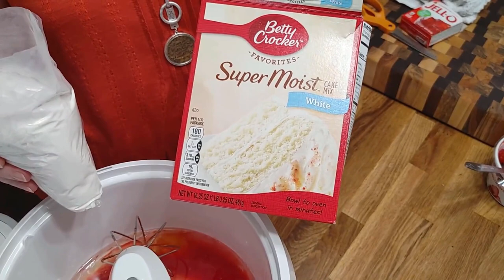Retro 70's gelatin cake | How to Make | Dessert Recipe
Take a trip down memory lane with this retro 70's gelatin cake recipe. This colorful and fun dessert is made with a few simple ingredients such as gelatin, sweetened condensed milk, and fruit cocktail. The recipe is easy to make and is perfect for parties, potlucks, or just a fun dessert to make at home. The result is a delicious and sweet gelatin cake that is sure to bring back memories and put a smile on everyone's face.

Ingredients:

1 package of your favorite flavored gelatin
1 can of sweetened condensed milk
1 can of fruit cocktail, drained
Instructions:

Follow the instructions on the package of gelatin to make the gelatin according to the package instructions.
Once the gelatin is set, add the sweetened condensed milk and stir well.
Fold in the drained fruit cocktail.
Pour the mixture into a 9x13 inch dish and refrigerate for at least 4 hours or until set.
Cut into squares and serve.
This Retro 70's Gelatin Cake recipe is a delicious and fun way to bring back memories of the past. The recipe is easy to make and is perfect for parties, potlucks, or just a fun dessert to make at home. The colorful and fun dessert is made with a few simple ingredients such as gelatin, sweetened condensed milk, and fruit cocktail. The result is a delicious and sweet gelatin cake that is sure to bring back memories and put a smile on everyone's face. This recipe is perfect for those who love fun and nostalgic recipes.

Our Recommendations:
Heavy Duty Blender
Magic Bullet Blender
Kitchen Knife
Kitchen Set
Cheaper Kitchen Set
Strainer Set